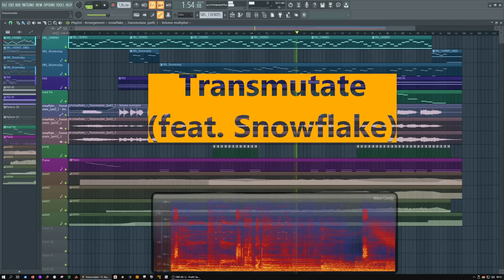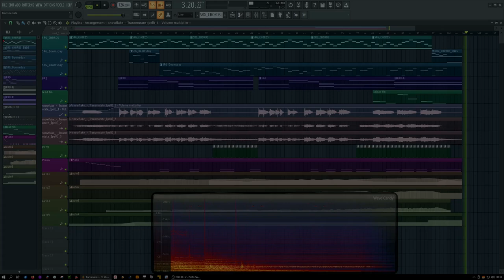Transmutate (feat. Snowflake)